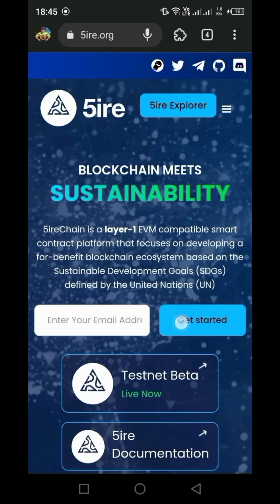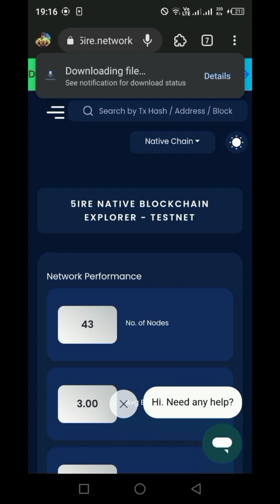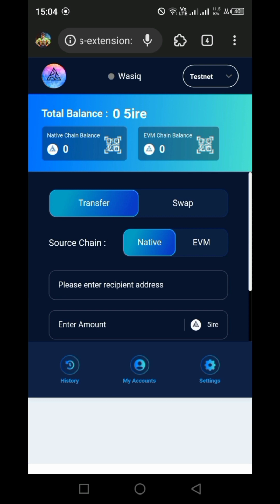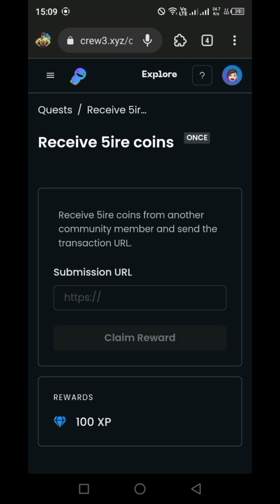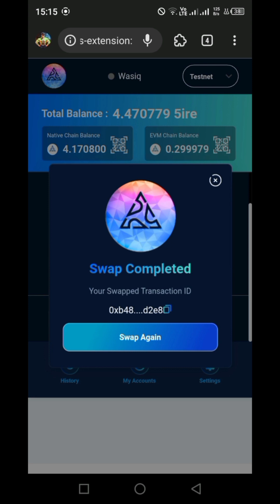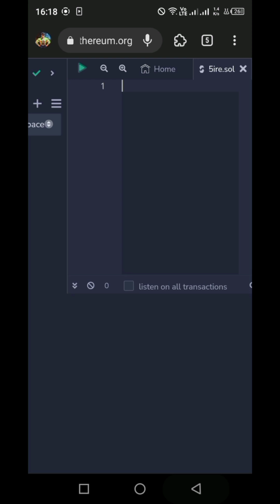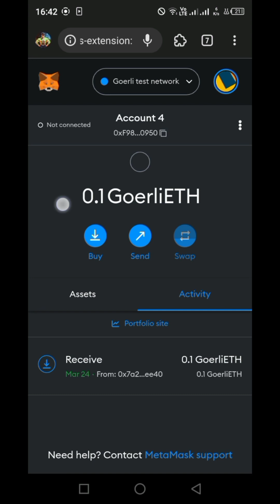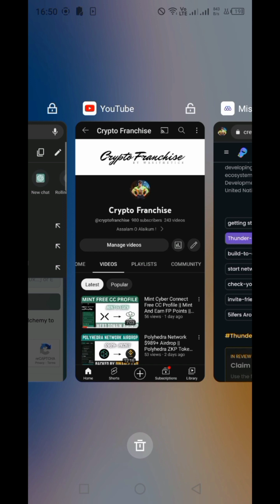5ire Chain Incentive Airdrop 2023 || 5ire Coin $2000+ Confirmed Profit || No Investment On Mobile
5ire Chain Incentive Airdrop 2023
5ire Coin $2000+ Confirmed Profit
No Investment Online Earning On Mobile